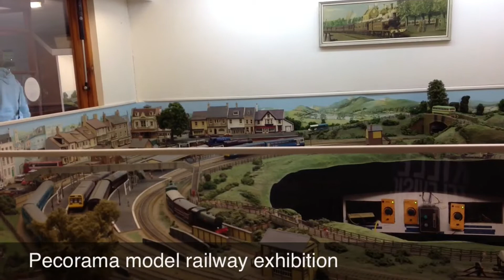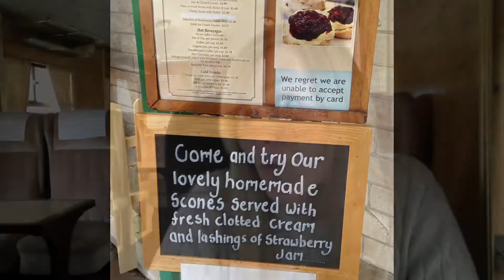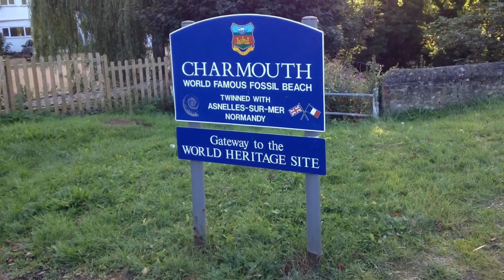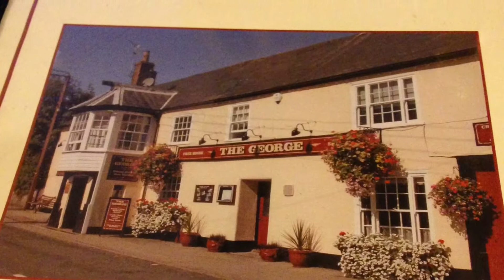Day 3 Charmouth 2013